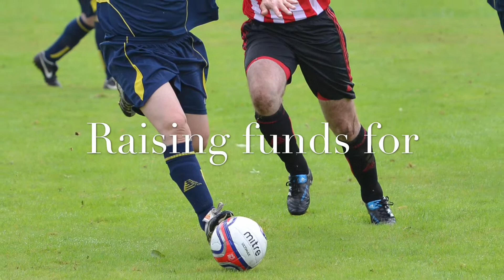16 October 2014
Charity football match held at Trammondford park, Wigtown, Dumfries and Galloway. October 2014 ladies 5 a side held at half time.